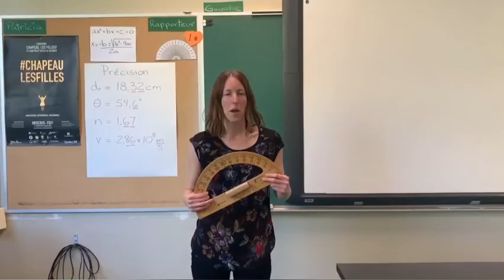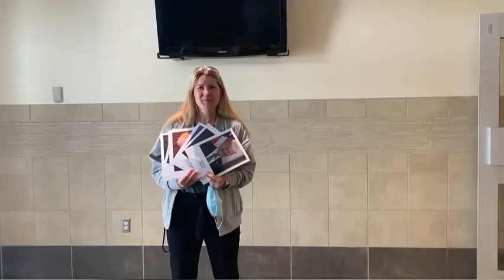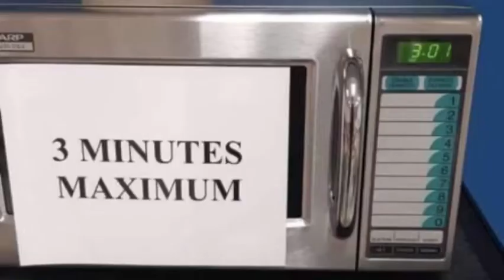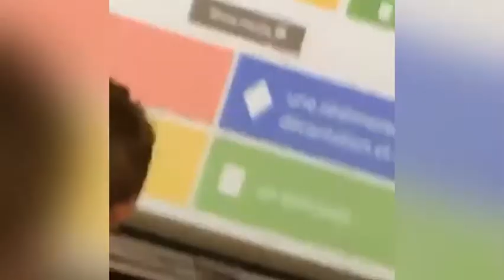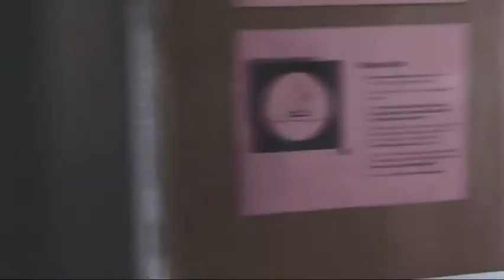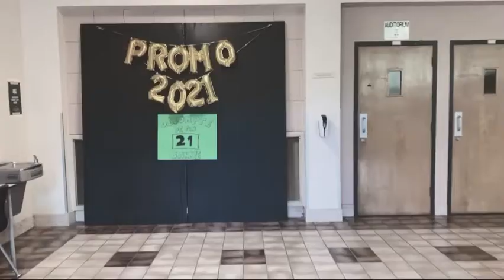au revoir jdlm (cohorte 2020-2021)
projet de média de la communication
fait par Lydia Bino, Amélia Morier et Émilie Savaria
Collège Jean de la Mennais